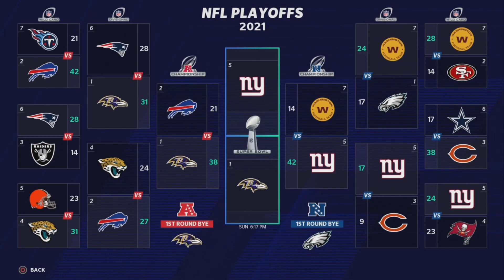SETTING THE STAGE FOR THE OFFSEASON! | Madden 21 PS5 Jacksonville Jaguars Franchise | Ep 39 [S2]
Welcome to my Madden 21 Jacksonville Jaguars Franchise here on the Next Gen PS5. This Franchise is based on realism and emersion. All moves made in this series are realistic (for the most part). I also give subscribers opportunities to be in the draft class as custom players in my discord server.